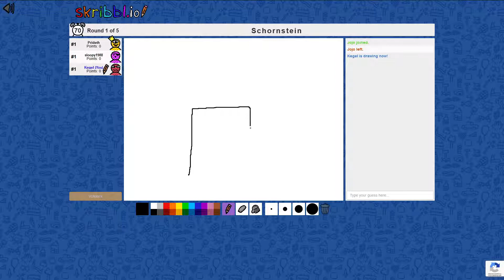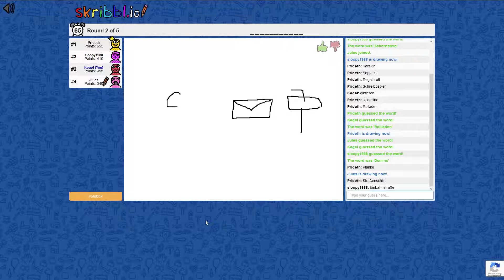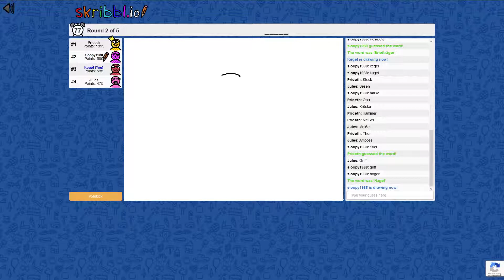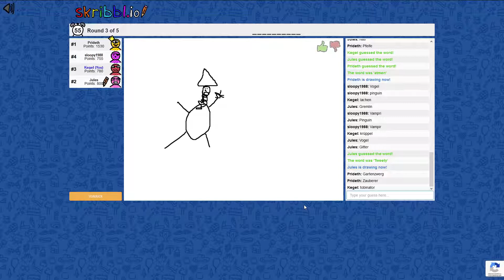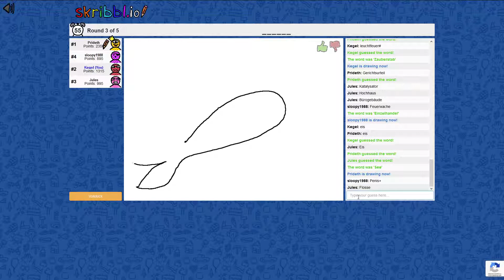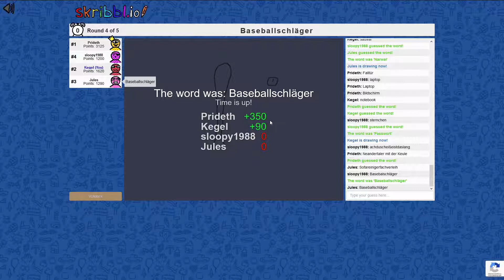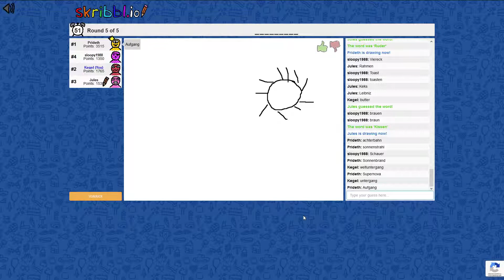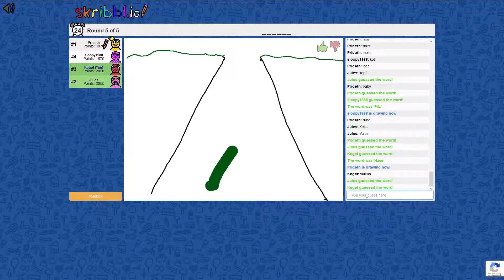Skribbl io mit der Crew Part 6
Kleine Truppe aber lustige Zeichnungen; ich hoffe auch mit nur 4 Personen ist Skribbl.io sehr unterhaltsam. Für Vorschläge was man noch so Multiplayer mäßig spielen kann einfach in die Kommentare schreiben :)